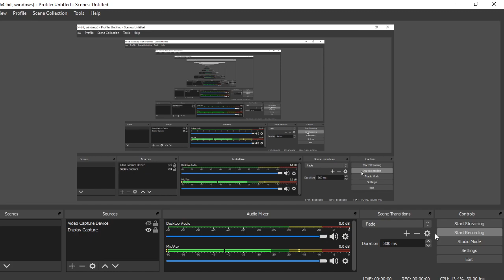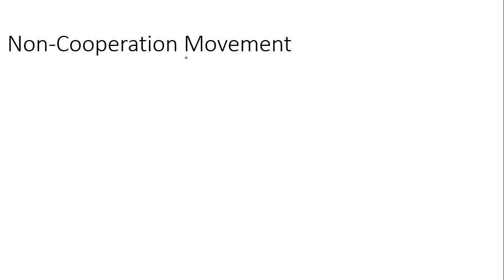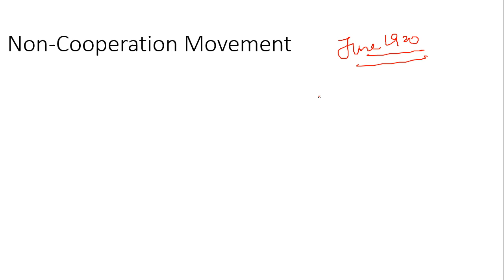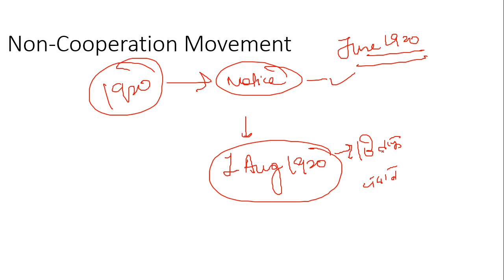M.K Gandhi Part IV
In this class, Meenakshi Singh will provide in-depth knowledge on M.K Gandhi Part IV. The class will cover all concepts and would be helpful for aspirants preparing for NTA-UGC NET Exams. Learners at any stage of their preparation will be benefited by the Class.